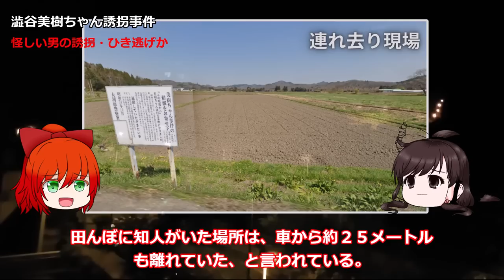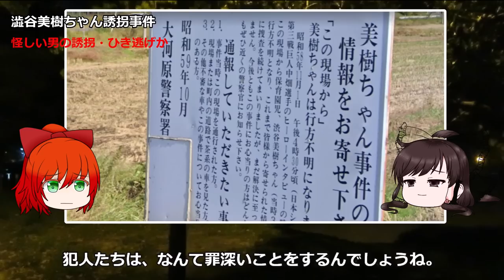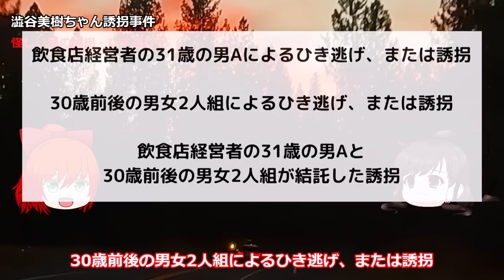【現場はここ】突然、車から消えた3歳児の未解決事件の二つの説 宮城県川崎町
ひき逃げによる連れ去りだと言われましたが、別の可能性が浮上しています。この事件は当時宮城県川崎町に住む、3歳の澁谷美樹ちゃんが、ほんの3分ほど目を離した間に、祖父の車の中からいなくなってしまった行方不明です。神隠しのような事件ですが、捜査によって新たな説が出てきました。未解決事件

過去の未解決事件や重大事件、行方不明、失踪などについて独自の視点による解説、考えられるシチュエーション、推理などを交えながら、再発防止に心がけることを目的としたものです。また、犯人逮捕に向けて呼びかけをしています。その他時効になった事件についても風化防止のために動画を作成しています。